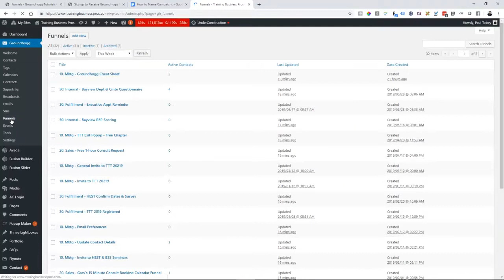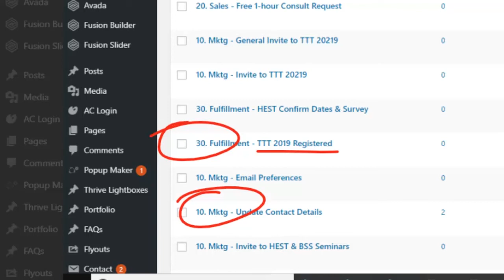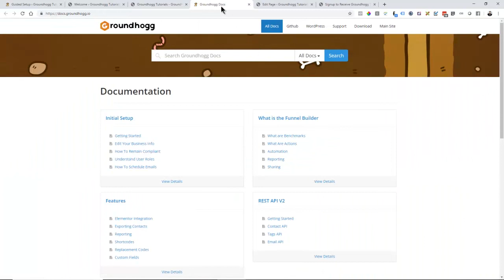What is a Naming Convention? | Campaign & Tag Naming Conventions (Part 1)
What is a Naming Convention? In this WordPress Tutorial on Campaign & Tag Naming Conventions (Part 1) you will learn the logic of marketing automation in Groundhogg, the best WordPress CRM Plugin 2021.  You'll learn how exactly how agency pros set up funnels for their clients.

Recorded Live.
Edited by Michael O'Brien
Copyright: Pilgrim Productions Incorporated.

You will learn the "if/then" logic for automation, naming conventions, how to tag, how to name your your campaigns so you can easily pull data and data mine your list for the exact info you need from your lists. Learn how to search your data for contacts that fit specific criteria. Why is this important? Well as your list grows, and you want to datamine and segment, there has to be an easy way to track/search your data. Especially if you are more than 1 user in the application.  A "system" allows you to quickly find what you are searching for.

Groundhogg is a free WordPress CRM & marketing automation plugin that lets you set up automation funnels & manage contacts without leaving your WordPress dashboard.

Timestamps to help you find what you need (we highly recommend you watch VIDEO 1 in this 2 part series BEFORE watching Video 2).

00:00 - Introduction to the video
01:25 - Campaign names
01:46 - Marketing Campaign (pre-sales ie. free offer, trial, watch video)
02:14 - Sales Campaign
02:26 - Fulfillment Campaign (deliver on promises, tasks, onboarding, etc)
02:49 - Finance , HR and Internal
03:20 - How to name marketing campaign:
03:53 - 3 Parts in naming convention. 1. Number 2. Type 3: Name
04:00 - Live Example of Name of Convention
05:50 - Introduction of tagging system for video 2.

MORE FREE TRAINING AT GROUNDHOGG ACADEMY

What is a Naming Convention? | Campaign & Tag Naming Conventions (Part 2)

WORK WITH TEAM GROUNDHOGG
Adrian Tobey is the founder and CEO Groundhogg Inc. He's also developed other products like FORMLIFT.NET and MAILHAWK.IO.  Each product exists to help agencies and WordPressers scale. Groundhogg has won the 2021 Gold Stevie Award for Customer Service for CRM Small Business and the Gold Stevie 2020 for Tech Start Up Award. Groundhogg has been nominated for other awards for Product Innovation, Entrepreneur of the Year and Small Business of the Year. We are producing training material every day so that you and your employees can be trained to sustain the growth and learn new skills to adopt the technology.

If you've been successful as a founder, an agency, a freelancer or a developer, and you're ready to leverage the power of Groundhogg CRM Marketing Automation to reach new benchmarks, Adrian and his team are here to serve.

If you’ve read this far, thank you for being such a great fan and subscriber. We're creating this content for you!

Cheers
Team Groundhogg!